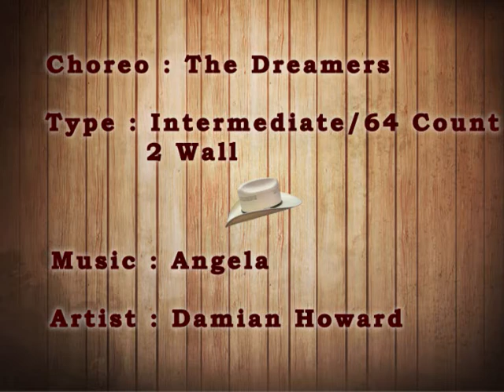Seven Years - The Dreamers (Instruction)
Seven Years - The Dreamers
Intermediate - 64 Count - 2 Wall